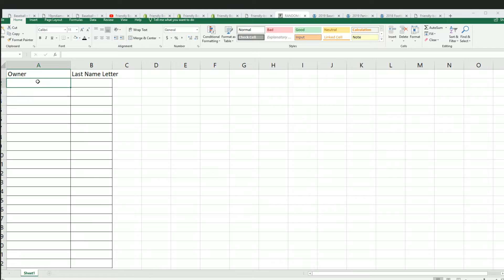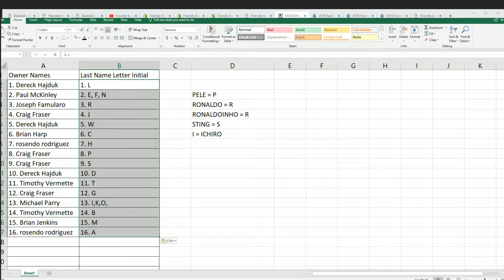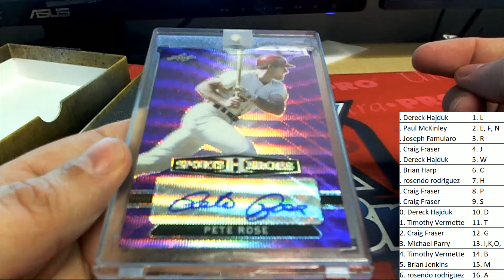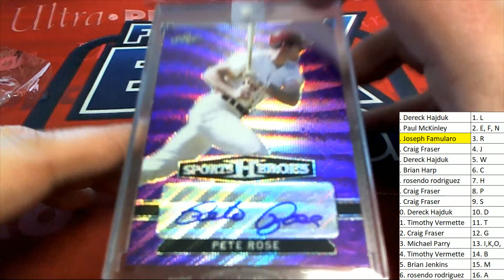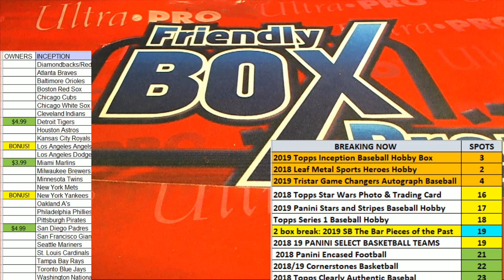2018 Leaf Metal Sports Heroes Hobby Box ID 18LMSHOBBY323